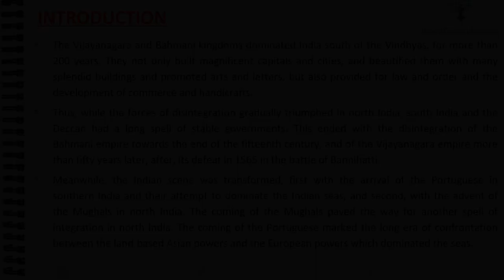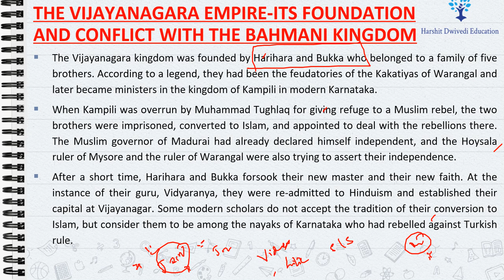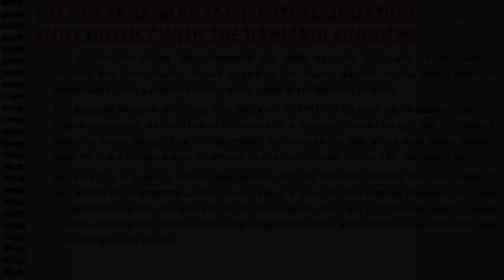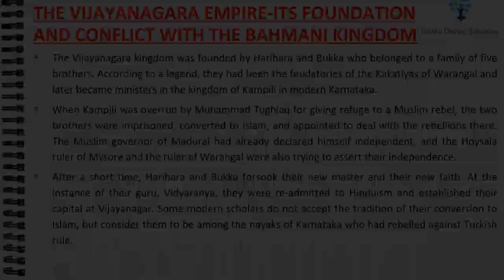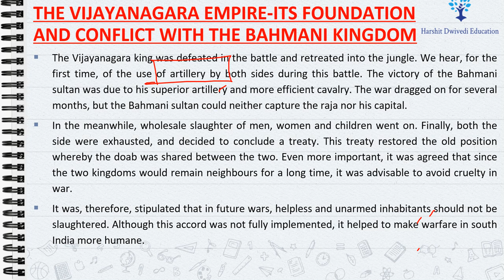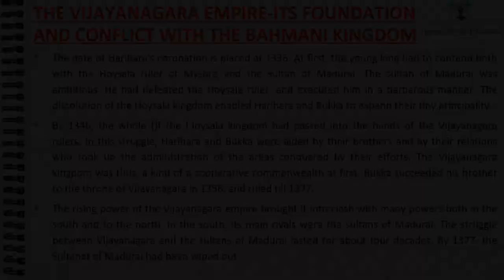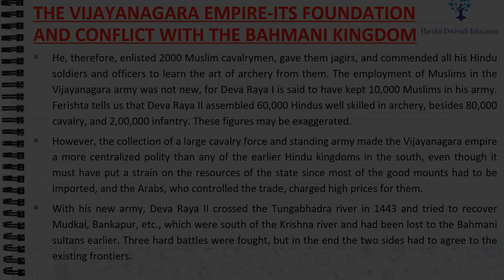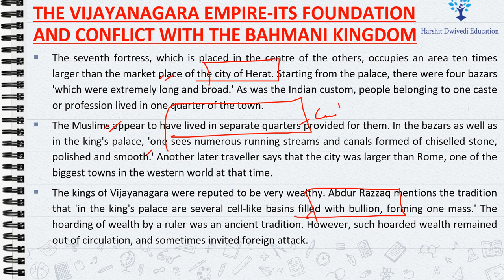(Part 36) The Foundation of Vijayanagar Empire, Rulers Hierarchy & its conflict with Bahmani Kingdom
# Foundation of Vijayanagar Empire
# The Story of Harihara and Bukka
# Sangama, Saluva & Tuluva Dynasty
# Fight with Bahmani Kindgom